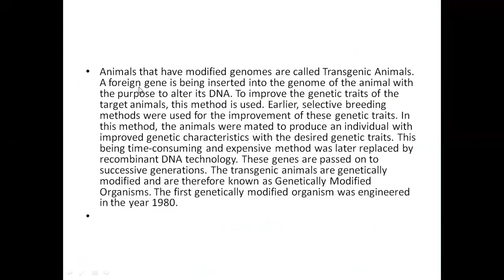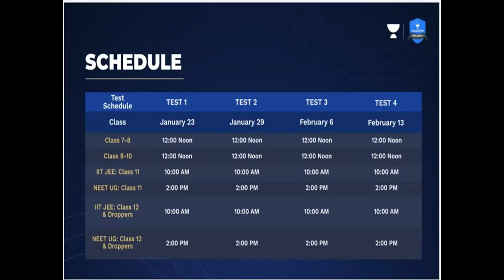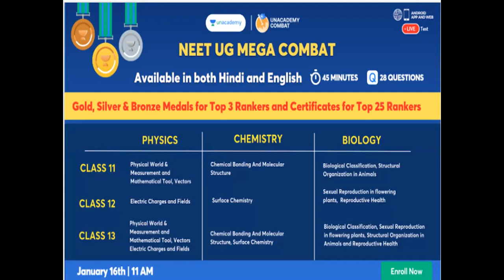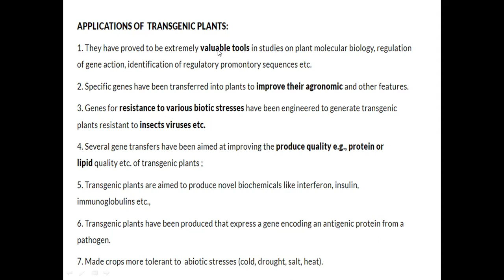Transgenic Animals and plants part 1